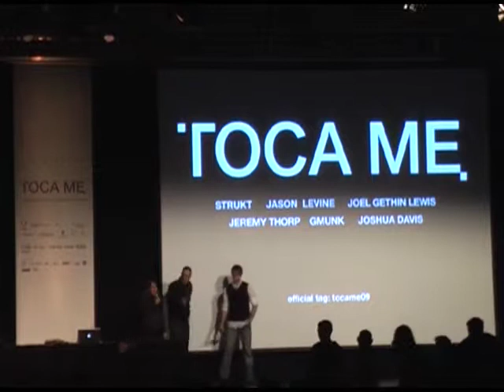TOCA ME 09 - finale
visit the TOCA ME event website for info about the speakers, the exhibition - plus review pics.